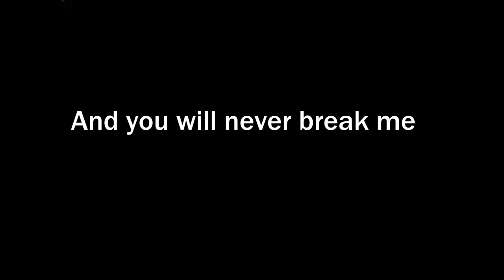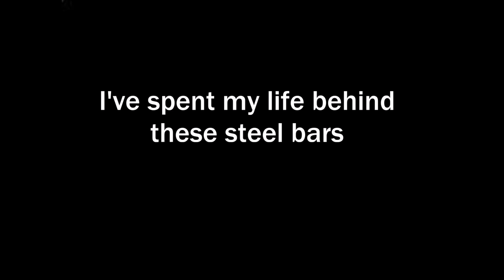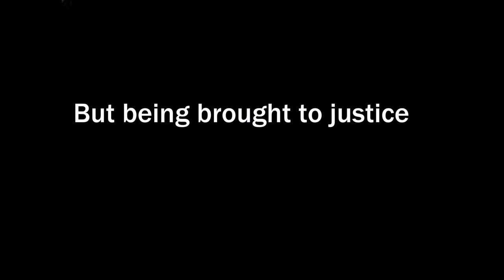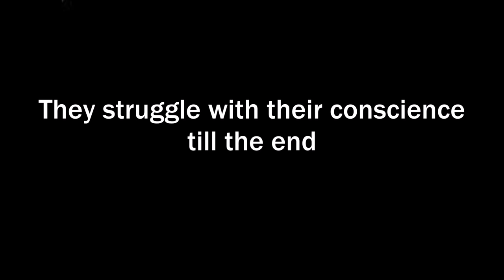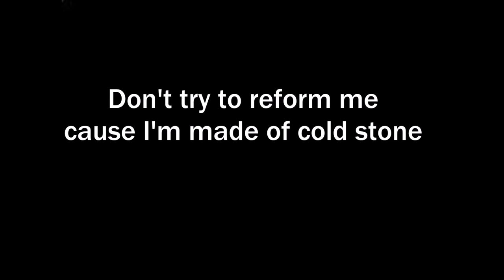Gowan - A Criminal Mind (Lyrics on screen)